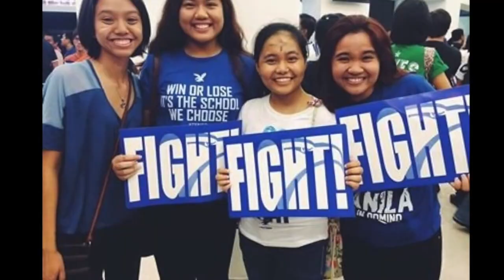한 국 어 생활 by 마 리 엘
By Marielle Pintor